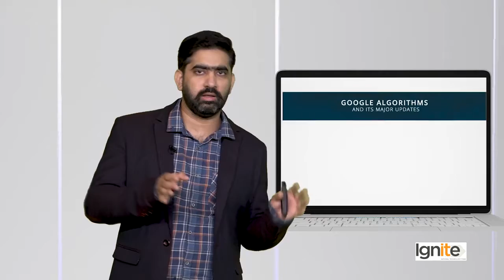Myths & Misconceptions about Search Engines You can Pay Google to Rank High